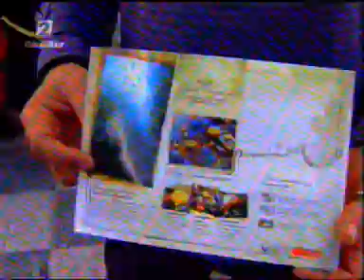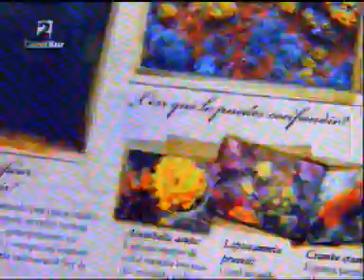Estudios de HyT con el coral naranja. RTVA, Espacio Protegido 21 03 09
Reportaje realizado en 2009 a Hombre y Territorio en el que contamos nuestros primeros estudios con el coral naranja.